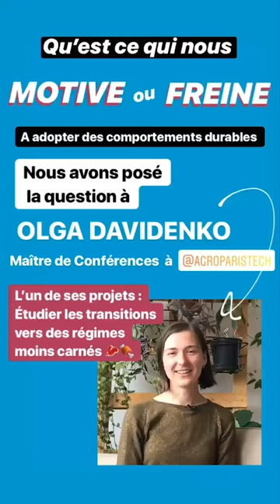Qu'est ce qui nous motive ou freine à adopter de comportements alimentaires plus durables?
Adopter un régime alimentaire plus durable n'est pas toujours facile! L'étude des freins et motivations liés à cette transition alimentaire, c'est le projet de plusieurs chercheurs d' @AgroParisTech! Olga Davidenko, enseignante-chercheuse à AgroParisTech (UMR PNCA) nous présente ce projet!